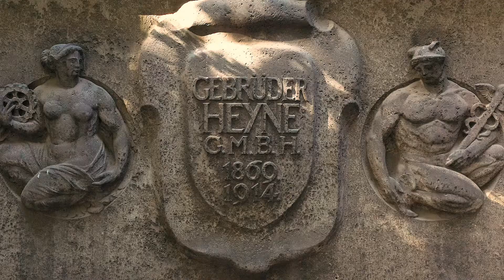Architekturfilm mit der Drohne – Heyne Fabrik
Das Video Porträt der alten Heyne Fabrik in Offenbach enstand im Auftrag der Terrania AG für deren Homepage. Alle Clips wurden mit der Mavic 2 Pro aufgenommen, Schnitt und Sound auf Premiere Pro produziert. Viel Spaß beim Ansehen.